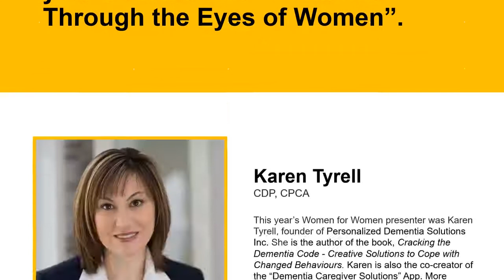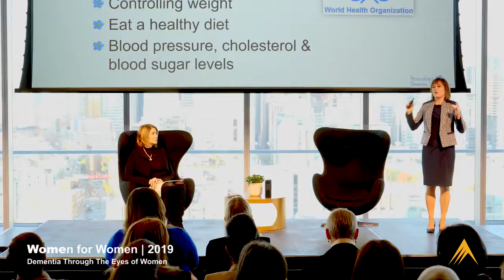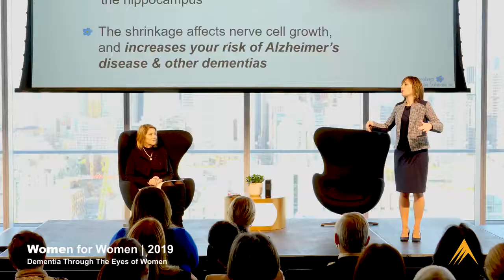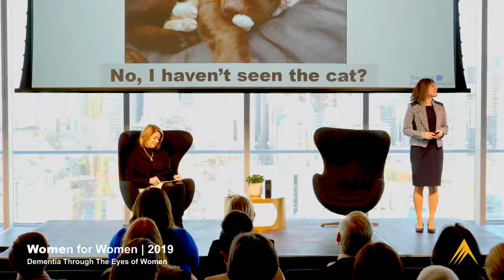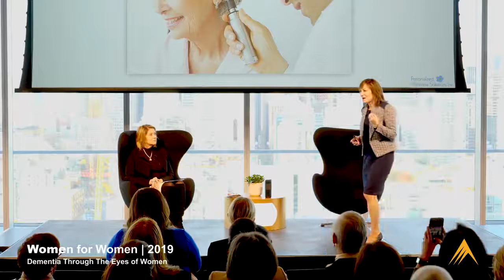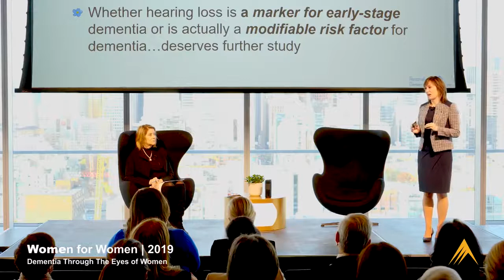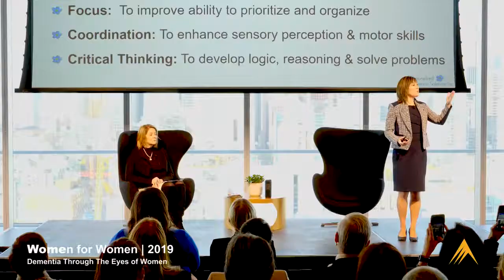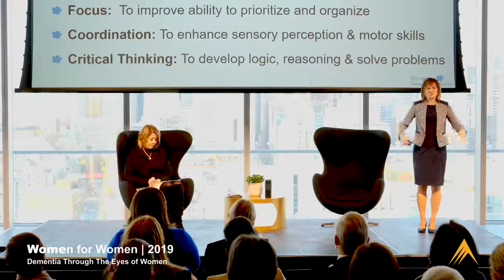Dementia Through The Eyes of Women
This is a live presentation of Karen Tyrell on November 28 in Toronto. An annual women for women event hosted by Crowe Soberman, a public accounting firm. The year's theme was "Dementia Through The Eyes Of Women".